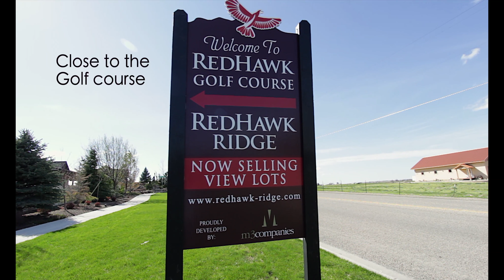11887 Meredith Ct, Nampa, Idaho - Boise Video Art